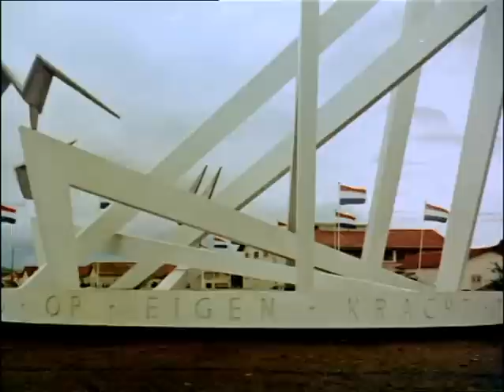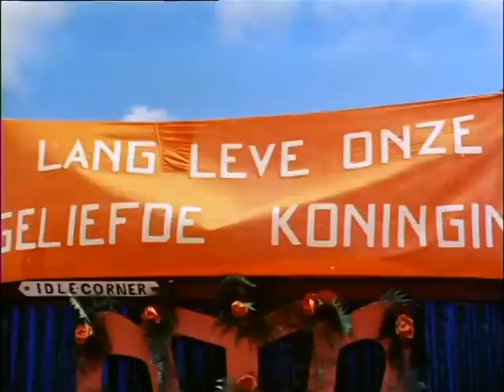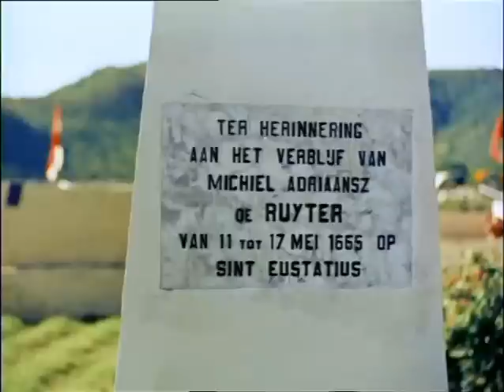Koninklijke reis naar de Nederlandse Antillen (1955)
In 1955 maakten koningin Juliana en prins Bernhard een reis naar de nieuwe landen in het koninkrijk: de Nederlandse Antillen en Suriname. Het statuut voor het Koninkrijk der Nederlanden was een jaar eerder van kracht geworden.